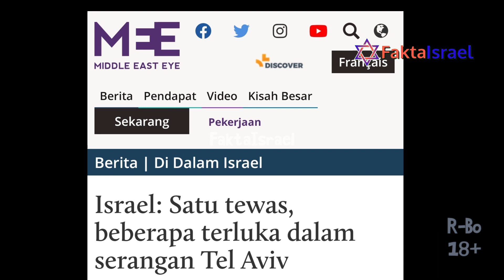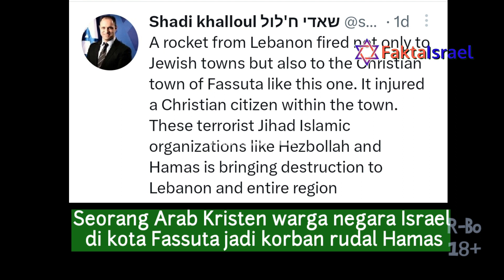Turis Italia Jadi Korban di Tel Aviv